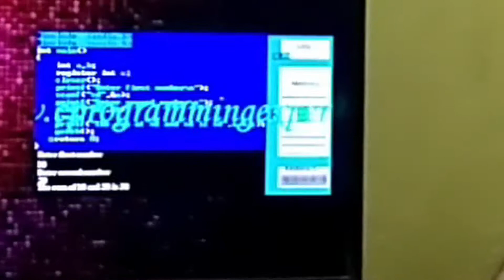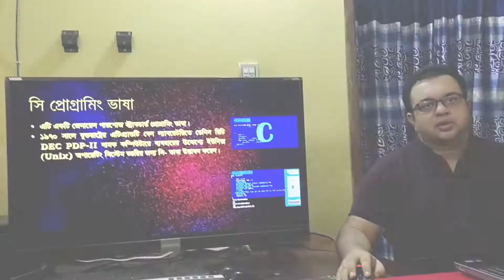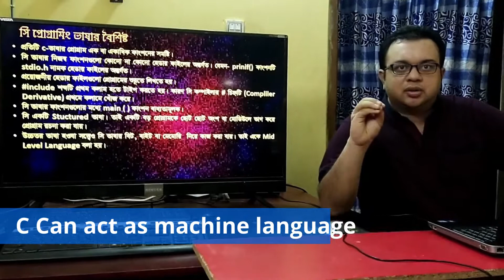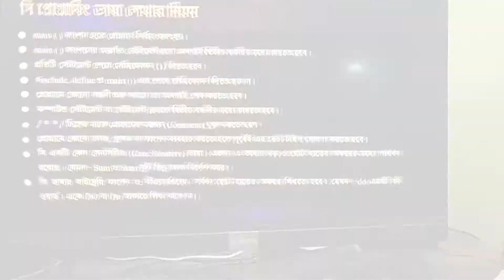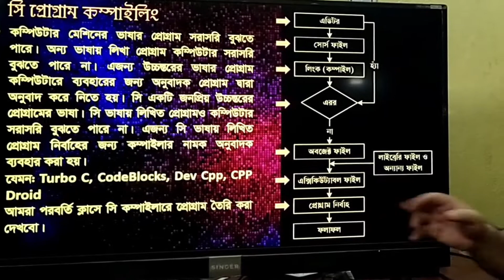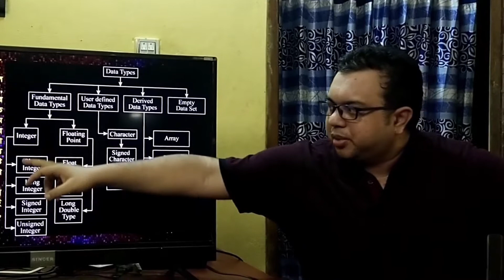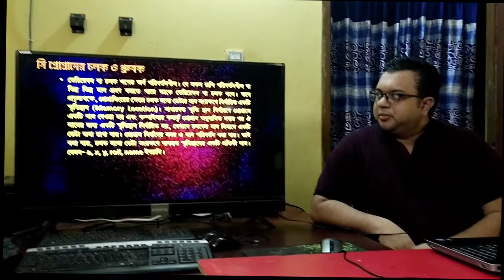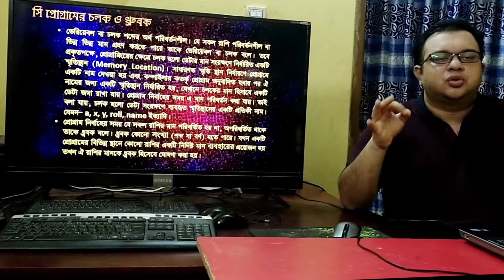প্রোগ্রামিং ল্যাংগুয়েজ-সি পর্ব-৩: উচ্চ মাধ্যমিক আইসিটি | HSC ICT: Programming Language Part-3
বাংলায় প্রোগ্রামিং ল্যাংগুয়েজ সি পর্ব-৩: উচ্চ মাধ্যমিক আইসিটি
HSC ICT: Programming Language Part-3
Also
আলোচনার বিষয়বস্তু:
সি প্রোগ্রামিং ভাষা ও বৈশিষ্ট্য
সি প্রোগ্রামিং ভাষা লেখার নিয়ম
প্রোগ্রাম কম্পাইলিং
সি প্রোগ্রামের গঠন
ডাটা টাইপ
চলক ও ধ্রুবক
Content Created by:
Shamim Arafat Rocky
Lecturer in ICT, Kafil Uddin University College
Chandragonj, Lakshmipur, Bangladesh.